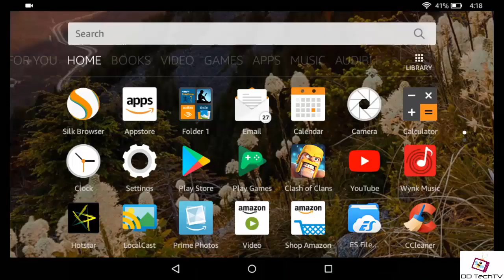How to install android apk on Fire OS 5.6.0.0 | Enable install button on Fire OS